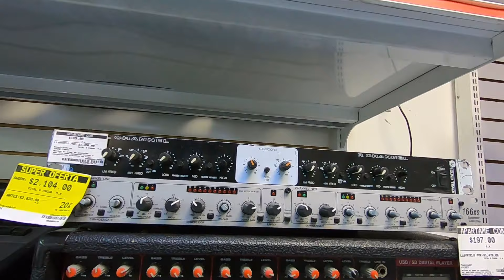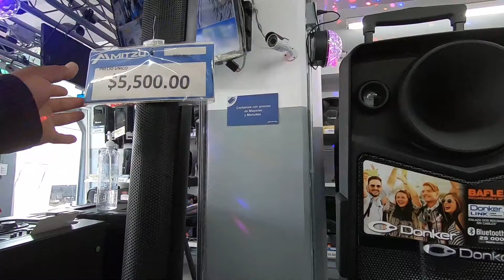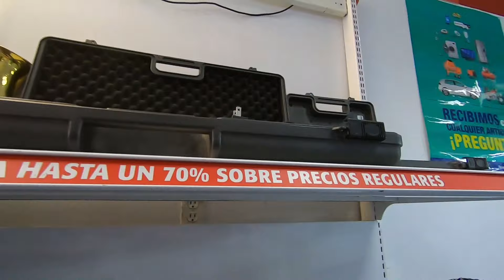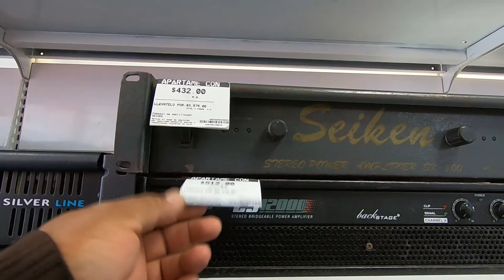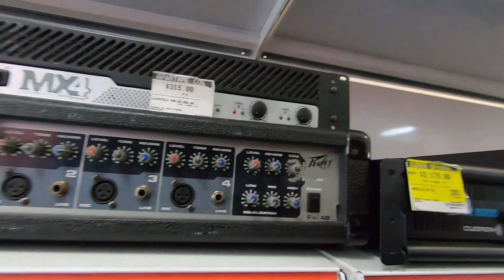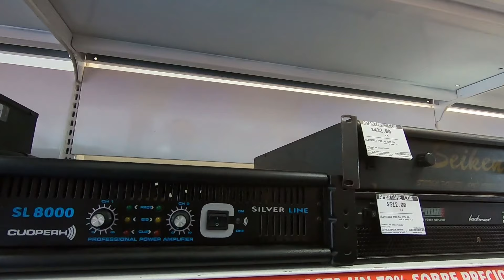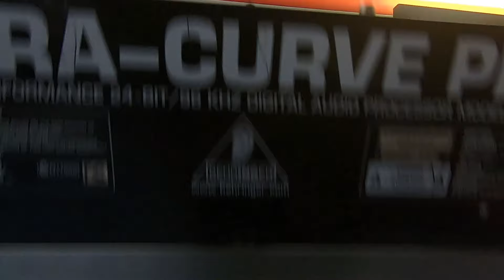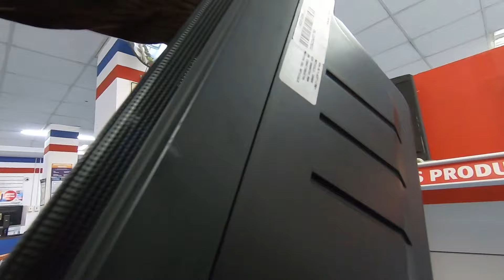casas de empeño en busca de aparatos para el sonido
en este video les enseño casas de empeño en busca de aparatos para el sonido recorrimos en cd neza próximos videos recorriendo casas de empeño  en el municipio de chimalhuacan